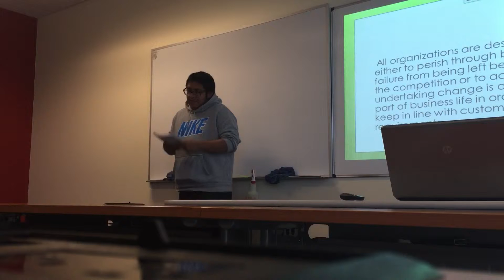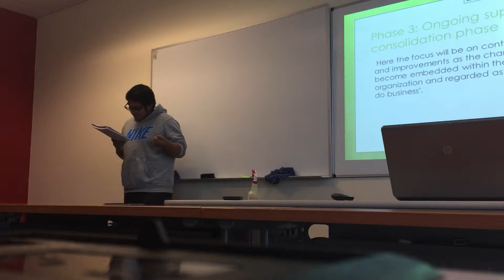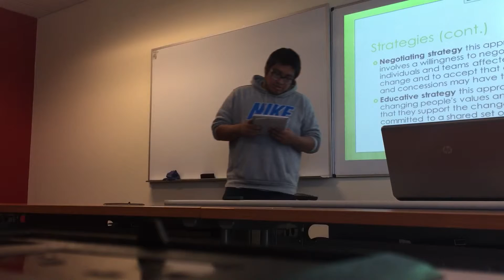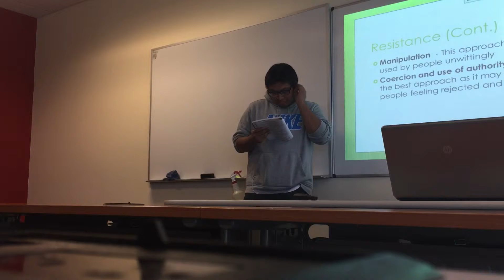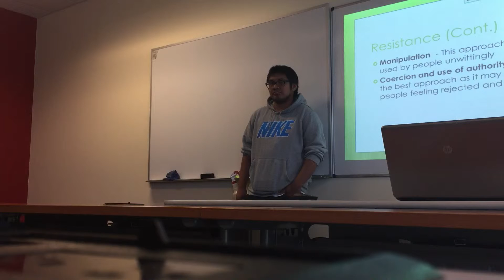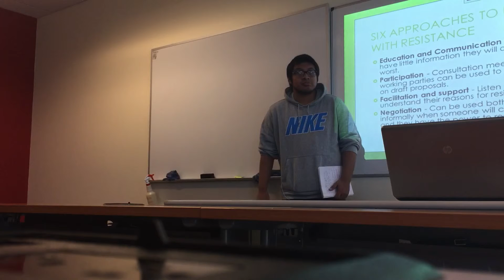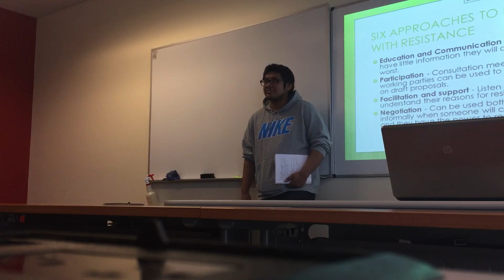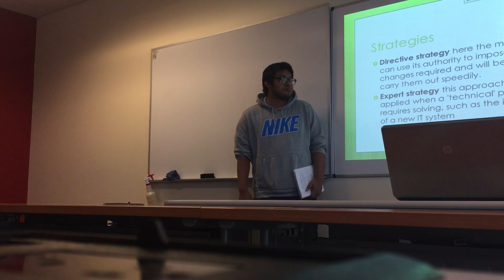MAN443 - Kevin Playa - Midterm Presentation